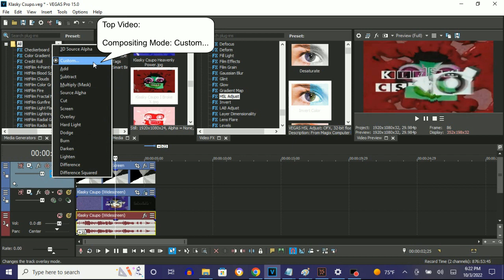How To Make I Broke X (Broken Effect) On Vegas Pro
A Nickname:
Broken Effect

Note: I actually made an image for I Broke effect.

How To Make I Broke X:

(VideoFX)

Top Video:

Image: I Broke X

1st: Compositing Mode: Custom - Displacement Map - I Broke X

Scale
Horizontal:          0.000
Vertical:            0.040

Channels

X Axis:               Red (Without A Checkmark)
Y Axis:               Green (Without A Checkmark)

Bottom Video:

1st: HSL Adjust - Hue 0.275

Add To Hue: 0.275
Saturation: 1.000
Luminance:  1.000

(AudioFX)

16

Klasky Csupo In Broken Effect (I Broke X) (Vegas Pro Version) (Instructions In Description)